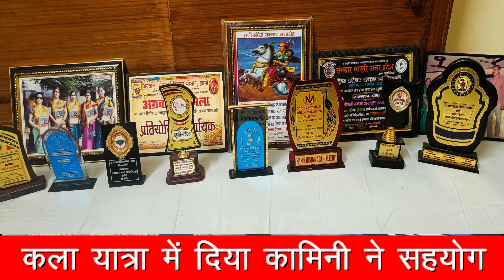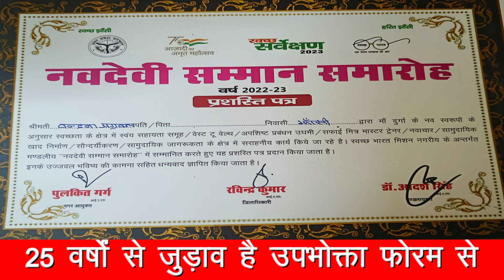वंदना को दूसरों की मदद करना लगता है लगता | @banjarabeats6448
⬇️• 𝘿𝙚𝙨𝙘𝙧𝙞𝙥𝙩𝙞𝙤𝙣 •⬇️
 वंदना को दूसरों की मदद करना लगता है लगता
 ‘वेस्ट मटेरियल’ से बनतीं हैं अनोखी कलाक्रतिया वंदना

आज हम आपको मिला रहे हैं जबलपुर मध्य प्रदेश में जन्मी, वर्तमान में झांसी की ‘के के पुरी कॉलोनी’ की  निवासी बहुमुखी प्रतिभा की धनी  ‘वंदना अग्रवाल’ से जो की ‘अमरनाथ विमला देवी बीएड कॉलेज, खैरा’ में ‘प्रवक्ता’ के पद पर कार्यरत हैं |वंदना ने बताया कि उनकी पूरी शिक्षा जबलपुर में ही हुई, उन्होंने ‘रानी दुर्गावती विश्वविद्यालय जबलपुर’ से गृह विज्ञान में एमएचएससी की डिग्री हासिल की है | विवाह से पूर्व गार्डनवारा  में एक कॉलेज में लड़कियों को ‘गृह विज्ञान’ की शिक्षा भी दी है|  वंदना को क्राफ्ट में शुरू से ही रुचि रही है| वे ‘वेस्ट मटेरियल’ यानि ‘बेकार की वस्तुओं से’  कई तरह की अनूठी कलाकृतियों को बनाती रही है | साथ ही नई पीढ़ी के बच्चों को प्रशिक्षित भी करती रही है|
o- सभी ने वंदना के ‘क्राफ्ट वर्क’ को सदा सराहा
वंदना ने बताया कि झांसी में उनका विवाह सन 1991 में ‘अनूप अग्रवाल’ जो की रेलवे में सेवारत है, से हुआ| झांसी आकर वंदना ने रेलवे कॉलोनी में कई लड़कियों - महिलाओं को क्राफ्ट का कार्य विधिवत तरीके से सिखाया| इसी बीच वंदना का जुड़ाव 1994 में ‘पुलिंद कला दीर्घा क्लब’ जिसकी प्रदर्शनी ‘भास्कर-भवन’ में लगी हुई थी| वहां इनका परिचय झांसी के जाने-माने वरिष्ठ कलाकारों जैसे- स्वर्गीय डॉशुभेश ,किशन सोनी, कामिनी बघेल, सुधा जैन और  विजय राधे आदि से हुआ| तब डॉशुभेश ने उनके ‘क्राफ्ट वर्क’ को देखकर कुछ और नया करने के लिए प्रोत्साहित किया | तभी वंदना ने आईजीडी, मुंबई से 1 वर्ष का डिप्लोमा किया, साथ ही ‘फाइन आर्ट’ का भी कोर्स सफलतापूर्वक किया|  हमेशा कुछ नया करने की आकांक्षा ने सिलाई, कढ़ाई, कंप्यूटर कोर्स भी किया|
o- कई स्कूलों मे ‘आर्ट एंड क्राफ्ट’ का कार्य बच्चों को सिखाया
वंदना को बचपन से ही बच्चों को कुछ ना कुछ नया सिखाने-पढ़|ने का शौक रहा |इसी के चलते झांसी के कई नाम की स्कूलों के साथ ‘केंद्रीय विद्यालय -3 ,में दो वर्ष ‘आर्ट एंड क्राफ्ट’ की शिक्षिका भी रही|  पिछले 25 वर्षों से वंदना ‘उपभोक्ता फोरम’ से जुड़ी हुई है वर्तमान में वह ‘प्रांतीय उपाध्यक्ष’ के पद पर सेवारत है|  वंदना के दो बच्चे हैं बेटा ‘तुषार’ इंजीनियर और बेटी ‘शिवली’ ने हाल ही में ‘इंटरमीडिएट’ में झाँसी जिला टॉप करके कीर्तिमान स्थापित किया है| वंदना की अब तक की ‘सर्जन- यात्रा’ में उनके ससुर ‘चंद्रगुप्त अग्रवाल’ के साथ, उनकी विशेष सखी ‘कामिनी बघेल’ जो कि अंतरराष्ट्रीय चित्रकार , का सदैव बहुत बड़ा योगदान रहा है|अपने शौक़  के बारे में वंदना का कहना है कि उनको शिक्षणकार्य ,आर्ट एंड क्राफ्ट ,पेंटिंग, संगीत व समाज सेवा में विशेष रूचि है |इसके लिए वंदना को कई सामाजिक संस्थाओं की ओर से सम्मानित किया जा चुका है |वंदना समय-समय पर आर्ट एंड क्राफ्ट के निशुल्क बच्चों के लिए शिविर लगाकर उनको प्रोत्साहित करती रहती हैं |
 प्रस्तुति- ज्योति प्रकाश खरे

Welcome to Our Entertainment 😀 channel 🙏🥰

किसी भी तरह के इंटरव्यू कराना हो तो

CHANNEL LINK :-